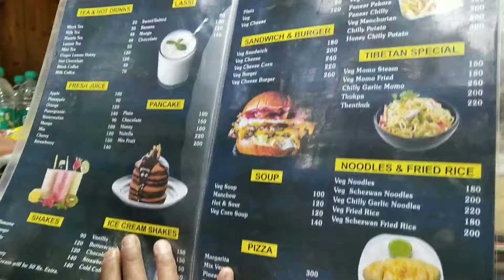Sister Birthday Celebration ❤celebrat